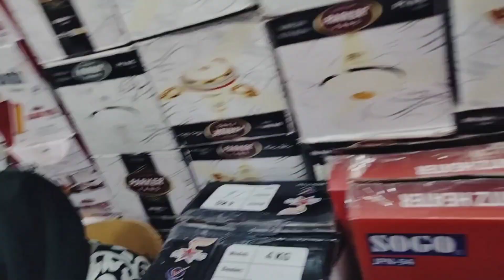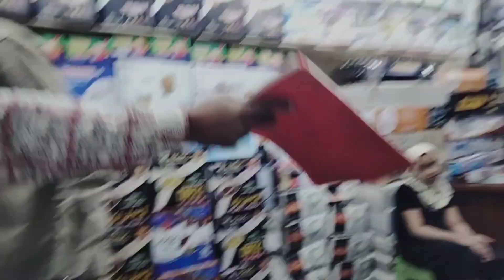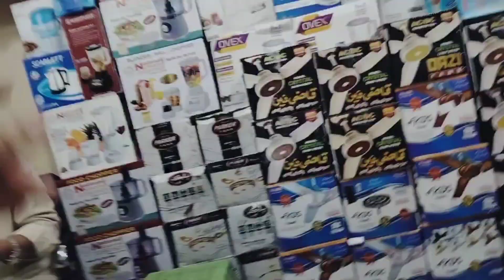Karachi ki sab sai bari Whole Sale market || Dawat pai gay || shopping 🛒🛍️ vlog ❤️👍